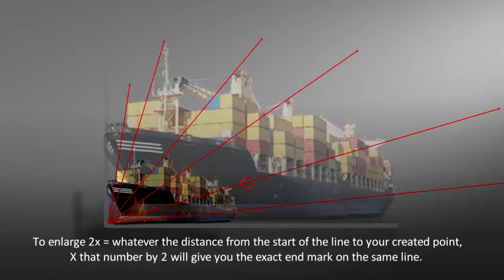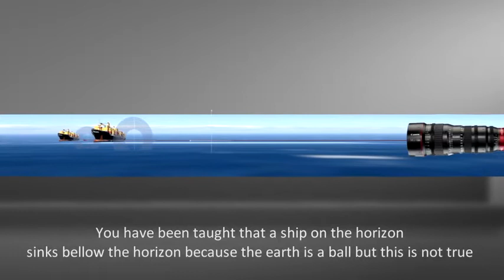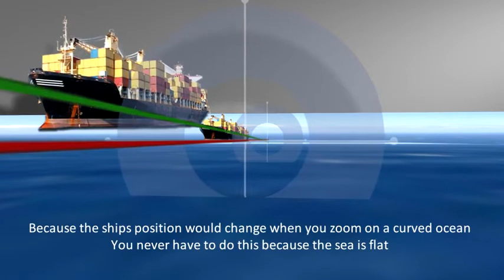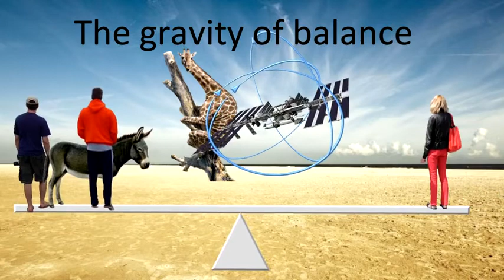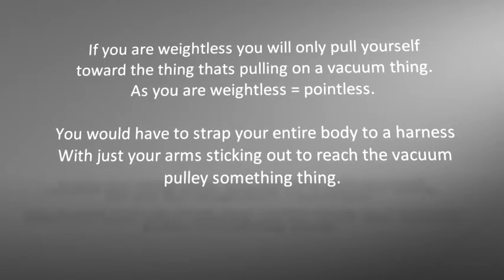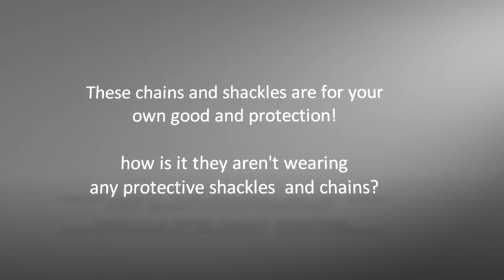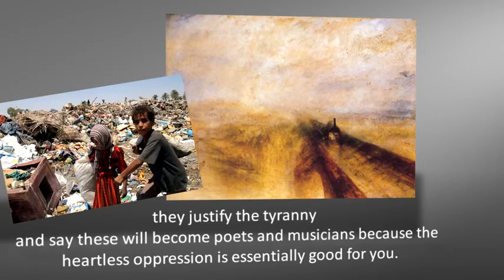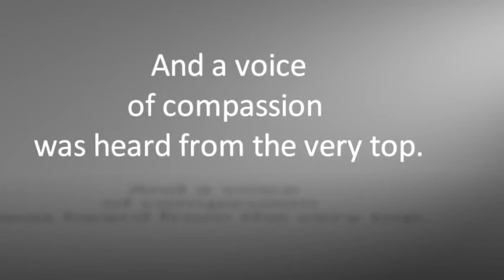the Flat Earth and the dung beetle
Credit : Myperspective